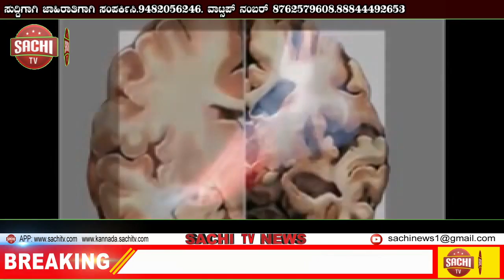ಮಂಗಳೂರು : ಉದ್ಯಮಿ ಹಾಜಿ ಕೆ. ಖಾಲಿದ್ ಬಾವಾ ನಿಧನ | sachi tv